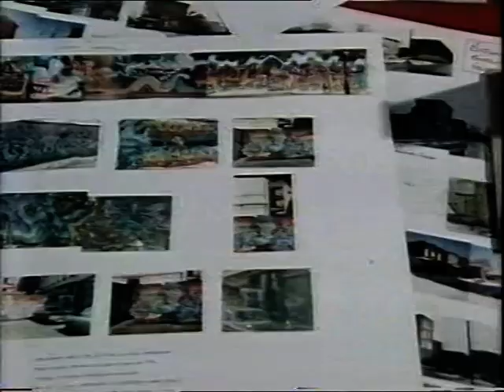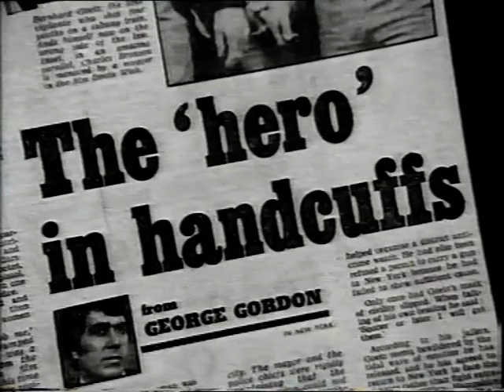Film 85 Location Report on Death Wish III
Barry Norman presents a look at the filming of Death Wish III in London, including an interview with director Michael Winner.

Broadcast on 22nd October 1985.